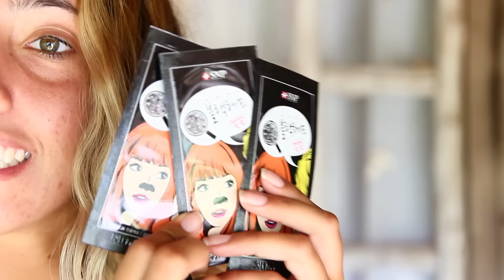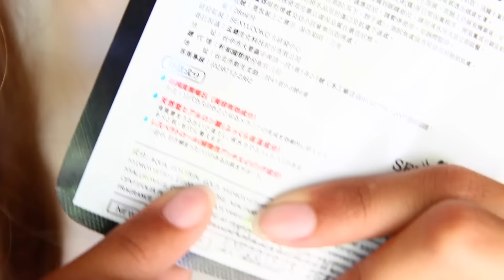VERRÜCKTE ASIA DROGERIE PRODUKTE IM LIVE TEST | Malaysia Edition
In meinem heutigen Video teste ich verrückte, krasse und außergewöhnliche Drogerie Produkte aus Asien. Darunter eine Blackhead Maske  mit Gold und vielem mehr!

Meinen sehr persönlichen Zweitkanal mit Vlogs und Tipps fürs Leben findet ihr hier:

Mein Equipment:
Kamera:
Objektiv für statische Aufnahmen:
Schnittprogramm:
Final Cut Pro X  Apple Store
Licht: